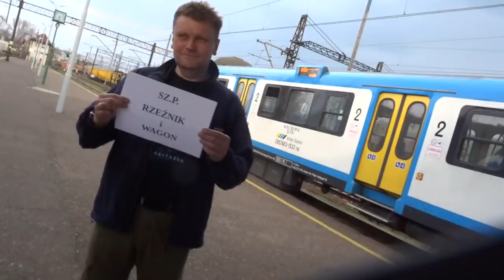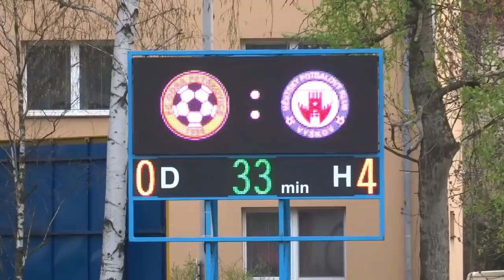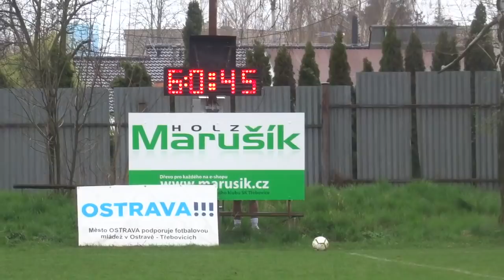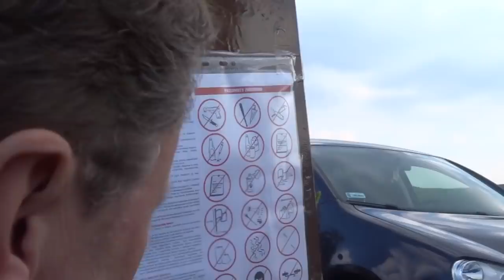Przewodnik: "Jak nie zwiedzać Raciborza"